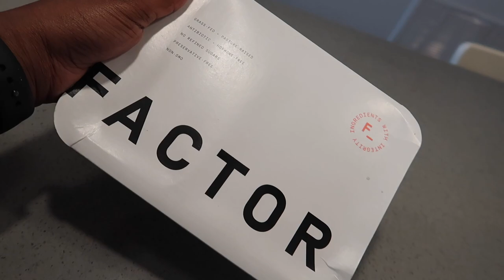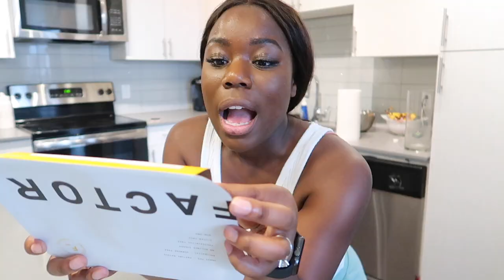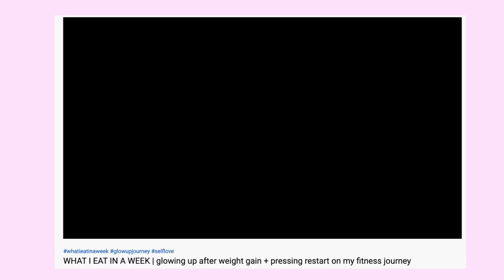How to have a FIT GIRL SUMMER | getting out of a FITNESS PLATEAU + easy meals, workouts & more!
I know you will love Factor Meals (:

In today's video, I'm sharing tips on how to have a fit girl summer! I'm giving you amazing meal options, sharing my workouts with you and more! This summer we are getting fit and staying fit!

FOLLOW ME (:
MY PERSONAL INSTAGRAM:

CHAPTERS
00:00 INTRODUCTION
01:00 NUTRITION & A WORD FROM FACTOR
03:42 WORKOUT (GROW WITH JO HIIT)
05:56 DINNER
07:56 CLOSING

- Amazon Water bottle: AOMAIS Gallon Water Bottle
- POPCORNERS VARIETY PACK
- Canon g7x Camera
- 5 minute journal
Your Radiance Spin-Care System: $28.50

XOXO, JANET

FAQ
NAME: Janet
Age: 27
Location: Austin, TX
Height: 4'11
Ethnicity: Sierra Leonean